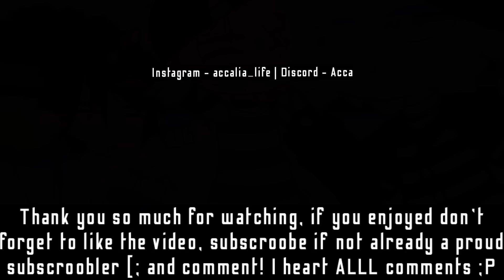Taken Love | Original Gay GCMM | 258-260K Subscroobler Special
DON'T FORGET TO SUBSCROOBE [;

1. Stay on topic about the Vid.

2. Don’t spam.

3.  Respect my Admins.

SUBSCROOBEEE and~ Don’t forget to comment!

If you enjoyed this make sure to
Subscroobe~Like~Comment, I enjoy reading comments ^^

Subscrooblers when this was made : 260,641
Time Taken On Thumbnail : 7+ hours
Screenshots Taken : 936

!!Shoutout Warning!!
Anyone asking for shoutouts will be warned and/or removed from the channel.

Socials

Discord User - Accalia Life#0615

Snapchat User - accalialife

PS4 User - KyaTicWolf

If you have any other idea make sure to comment them down below! I would love to do some more Fan ideas and see what you have in mind!!